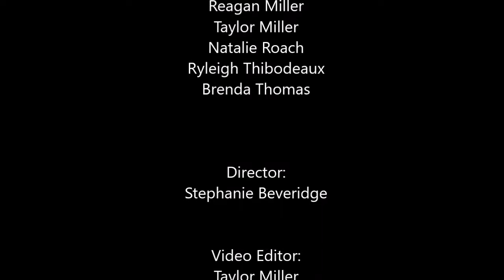GymKix | Site Specific Dance @ The Playground | Copperas Cove, TX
Our High Velocity dancers utilized some of their practice time to have a little fun with site-specific dancing...and of course we had to have a little video editing fun with it as well =)

Site Specific Dance refuses the confines of a concert stage. From sidewalks to airports, bridges to buildings, choreographers are reshaping our conventional notions of performance. When a dance piece is conceived in relation to a particular place (and is therefore “site-specific”) the location becomes as much a part of the performance as the dancer’s body. Brought out into the world, dance expands its imaginative repertoire, engages with new audiences, and helps reinvigorate a sense of communal space.

They had a ton of fun and expanded their view of dance along the way!